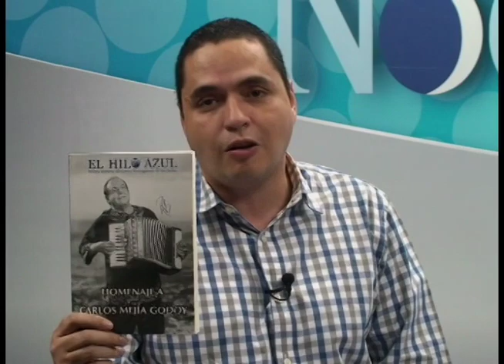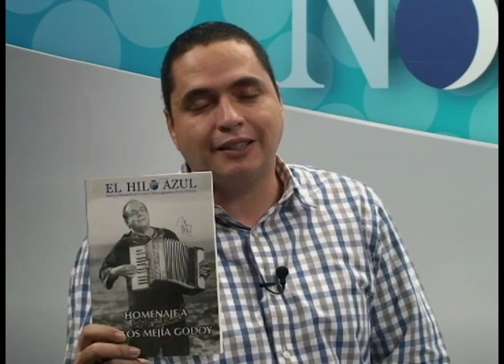El Hilo Azul dedica su edición No. 15 a Carlos Mejía Godoy: entrevista con Sergio Ramírez